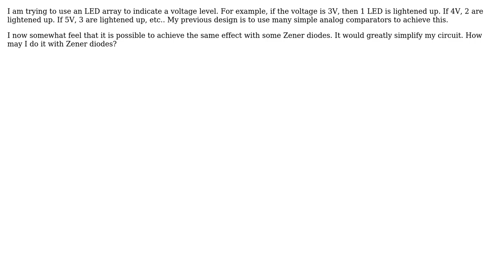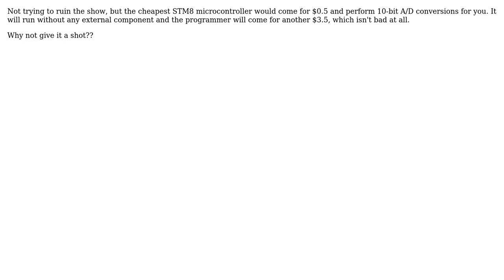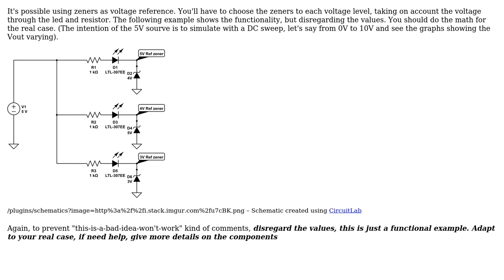Electronics: Use Zener diode to control an LED array? (2 Solutions!!)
Electronics: Use Zener diode to control an LED array?

With thanks & praise to God, and with thanks to the many people who have made this project possible! | Content (except music & images) licensed under CC BY-SA | Music | Images & others | With thanks to user Sibbs Gambling user Sergio user clabacchio user Abdullah Baig and the Stack Exchange Network Trademarks are property of their respective owners. You are responsible for your own actions.